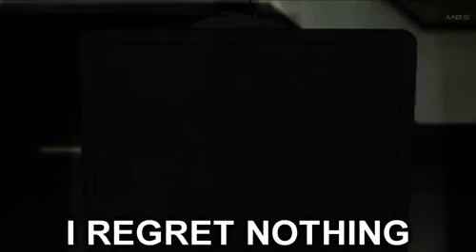SODA LUV – G-SHOKK feat. OG Buda (slowed + reverb) HGM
Slowed and reverb/reverbed remix of SODA LUV – G-SHOKK feat. OG Buda